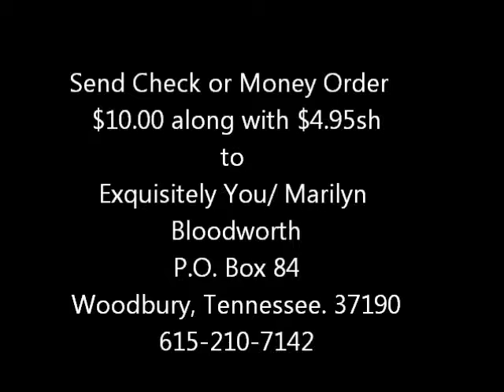Introducing New Plush Cloth Diva Doll & Dolls With A Message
I have received many e-mails from parents who wanted to purchase my dolls but felt  they were not in their budget so I decided to offer the same doll in cloth form for a much cheaper price so that everyone who wanted a doll could purchase one. Now you don't have to worry about breaking it or just keeping it on a shelf.  Have fun and play with the doll  she won't break. College students and teenagers this doll will look good in your dorm room or bedroom at home. I hope you like the video.check it out. Purchase your doll today.  Great addition for grandkids , teens, children, or those young at heart. marilynbloodworthcreations.ning.com